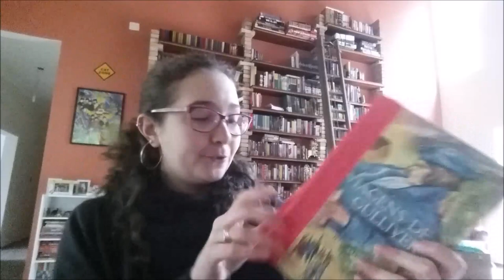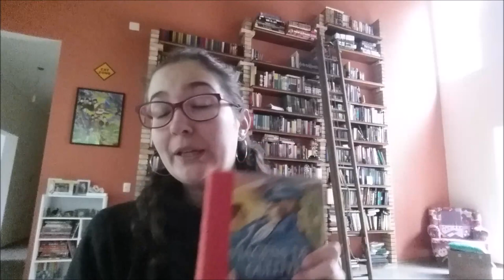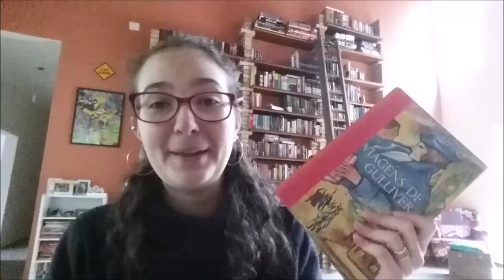"As viagens de Gulliver": COMENTÁRIO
CAIXA POSTAL:
Nathália Mondo Pinheiro
Caixa postal 1118
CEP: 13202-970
Jundiaí/SP